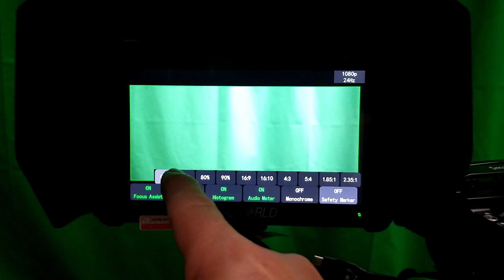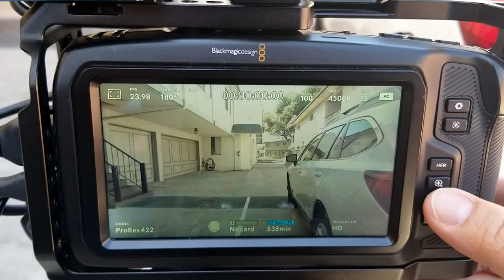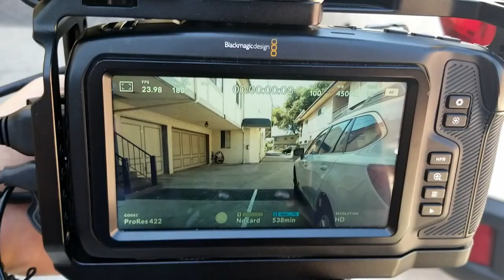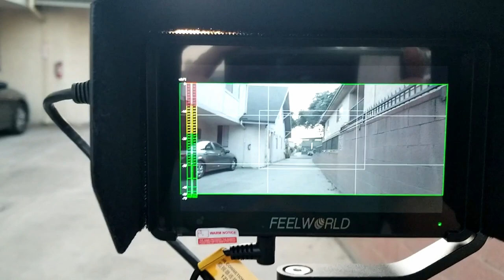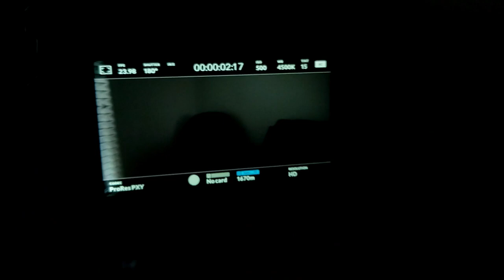Feelworld Monitor F6 Plus Affordable On-Camera Monitor OUTDOOR TEST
This is a quick review and outdoor test of the Feelworld F6 plus monitor.